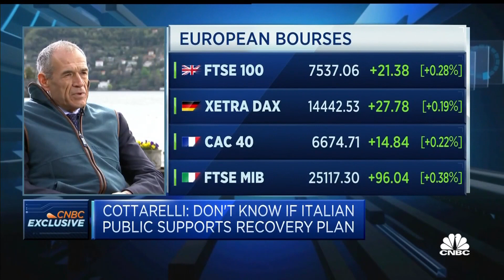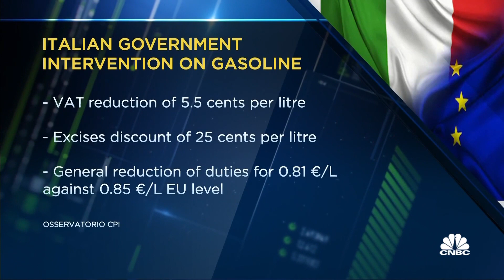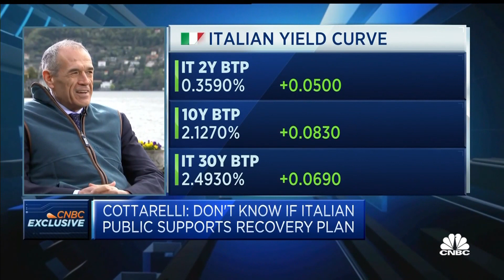Italy's Cottarelli: Country unfortunately 'subsidizing dirty energy' in short term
Carlo Cottarelli, former director of the IMF and prime minister-designate of Italy, discusses the multiple effects of the Ukraine war on Italy, including commodity price inflation and resulting short-term deceleration of the green transition.